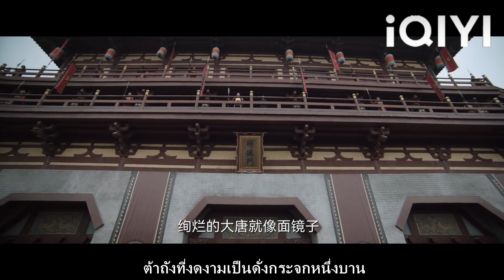ผู้หญิงคนนั้นอ้างว่าเป็นปีศาจแมวและอาจารย์หนุ่มฆ่าเธอด้วยดาบเดียว!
TCGSL